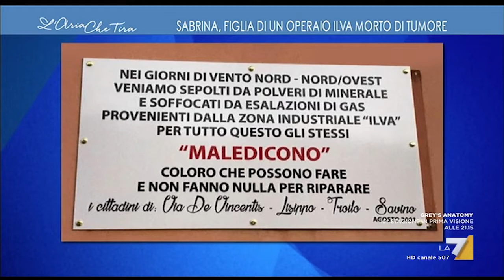Gian Luca Brambilla 25 Novembre 2019 L'aria che tira La7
Intervento di Gian Luca Brambilla a L'aria che tira nel giorno 25 novembre 2019 alle 12:00.
Contattami...
Vieni a trovarmi su...